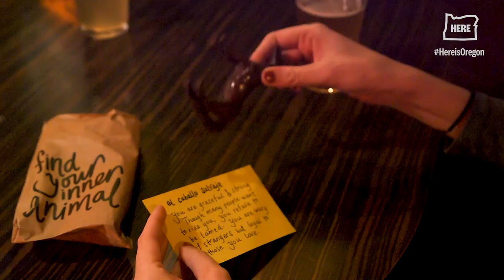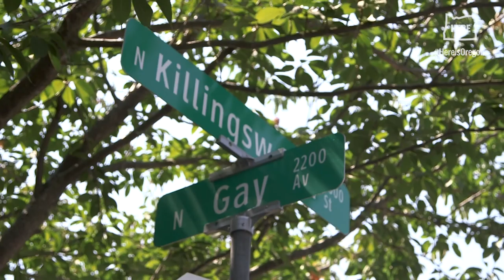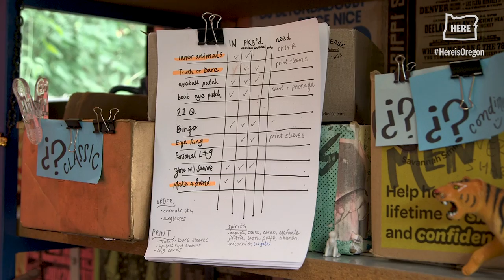The Venderia: Portland's treasure-filled vending machines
Across Portland, there are 18 different glowing, hand-painted vending machines. Inside, there are no bags of Lay’s potato chips. You won’t find a single Snickers bar, either. The Venderia is a different breed of mechanical purveyor of goods. Owner Taylor Valdés stocks her machines with art, media and magic in bars, boutiques and even a hotel throughout the city.